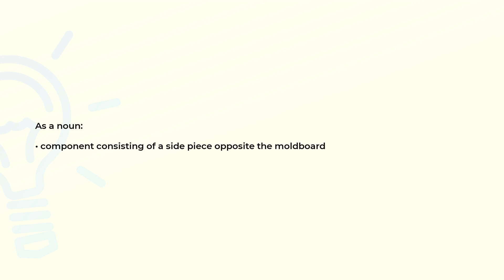What is the meaning of the word LANDSIDE?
Definition and spelling of the word LANDSIDE.

(00:00) Intro
(00:07) As a noun
(00:15) Spelling

As a noun (00:07):
• component consisting of a side piece opposite the moldboard